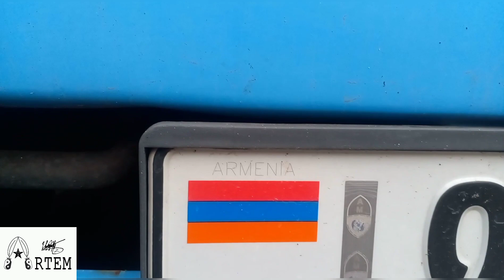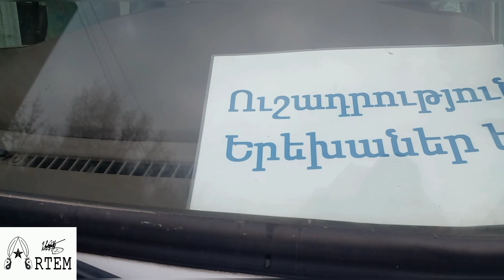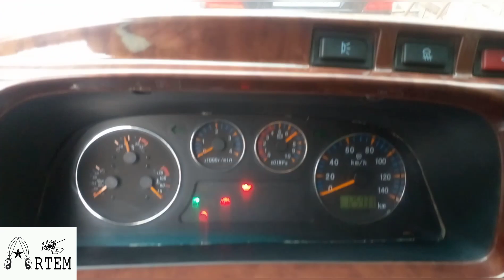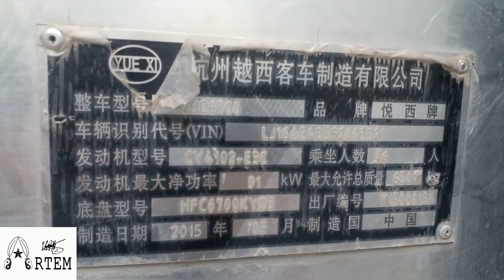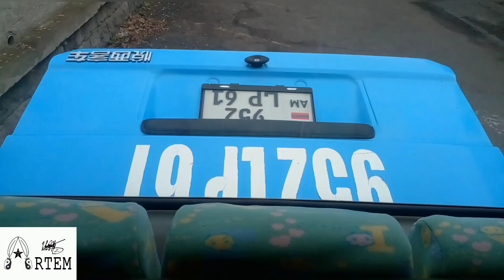JAC Ankai Deluxe Bus 2013 Turbo-Diesel Made In China 🇨🇳